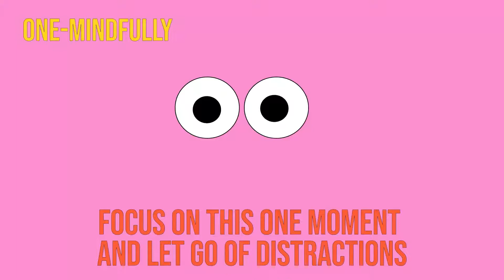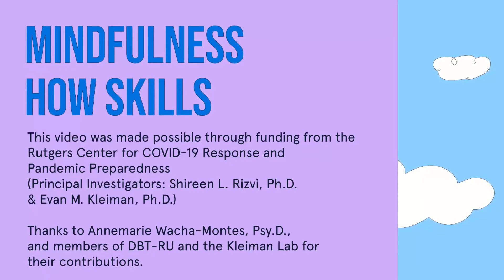Mindfulness HOW Skills (en français)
Cette vidéo décrit la compétence TCD de pleine conscience COMMENT. Les compétences « comment » évoquent la manière dont nous observons, décrivons et participons : sans jugement, avec la conscience d’une chose à la fois et avec efficacité.

Cette vidéo a été réalisée grâce au financement du Rutgers Center for COVID-19 Response and Pandemic Preparedness (chercheurs principaux: Shireen L. Rizvi, Ph.D. et Evan M. Kleiman, Ph.D.).

Merci à Annmarie Wacha-Montes, Psy.D. et aux membres du DBT-RU et du Kleiman Lab pour leurs contributions.

Illustrations par Jesse Finkelstein